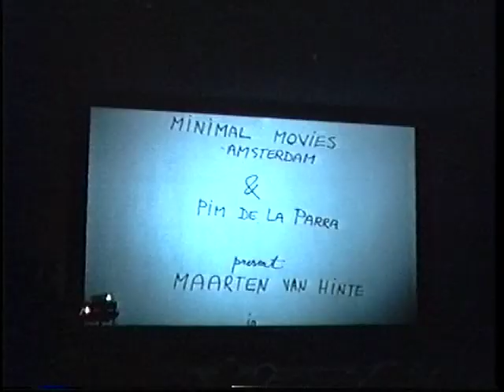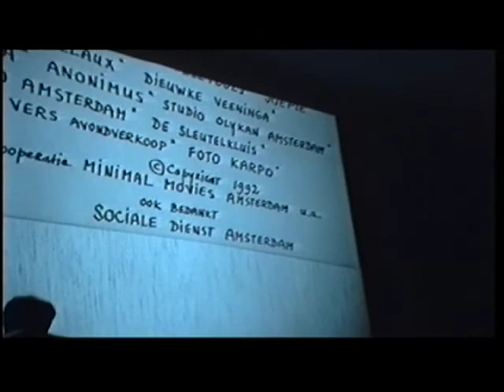Pim tweede helft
Pim de la Parra praat over de film "the Blissfull sufferings of Derek Beaujon"